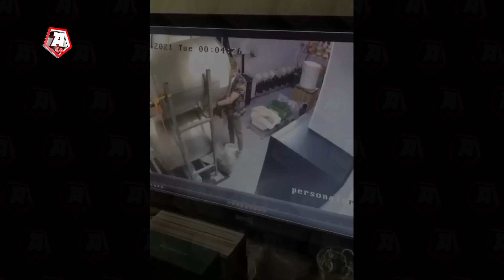30 Incredible Moments Caught on CCTV Camera!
Weird Things Caught On Security Cameras & CCTV!
Say what you like, but with the invention of the video camera, our life has completely changed. Many incredible things that could only be told about in legends are now preserved on film for centuries. today  We will look at some funny shots taken with the help of CCTV cameras.